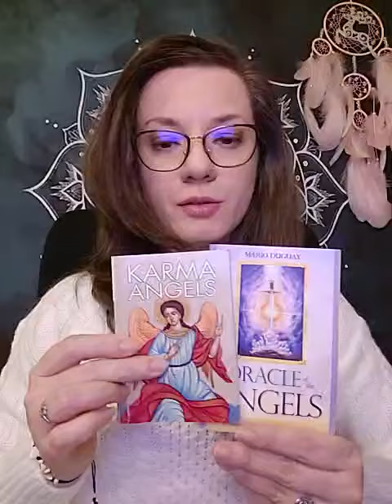Sacred Garden | Soul Guide, Empath, Tarot Reader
I am here to assist you on your spiritual journey and give you the messages that Spirit has for you!😇 I can guide you towards clarity and peace.🙏 I use my psychic abilities of intuition, clairsentience, the Tarot, Oracle, and Angel decks, and the pendulum, to reveal the energies at play and the patterns in the situations that you need guidance on.🌟